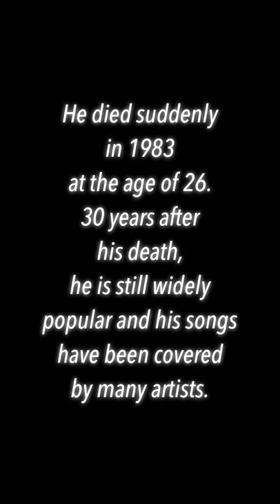Japanese legend singar "YUTAKA OZAKI"